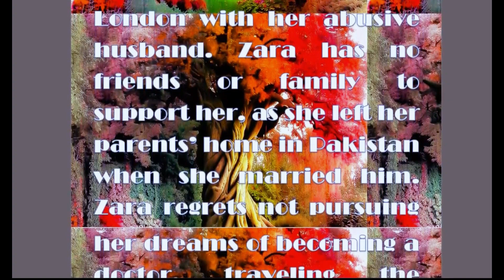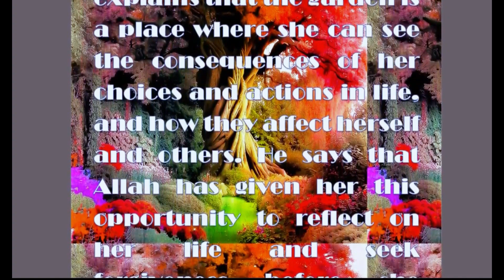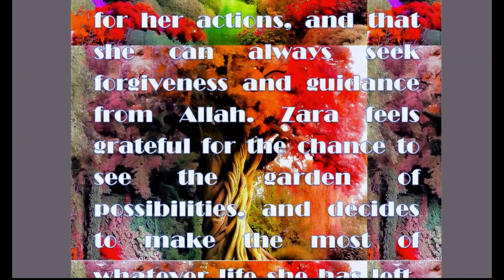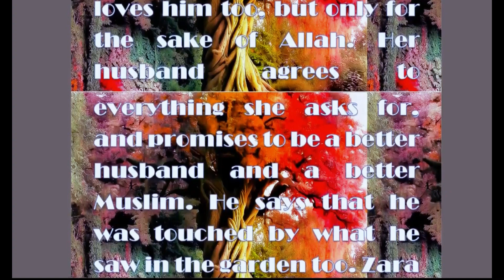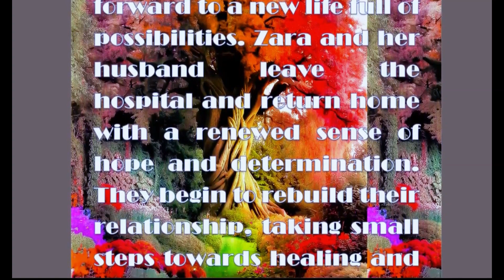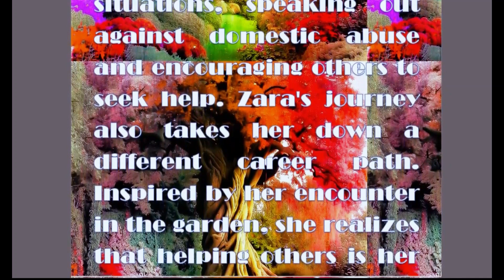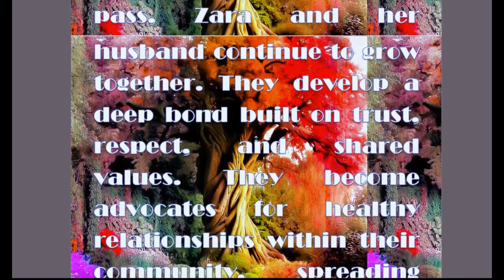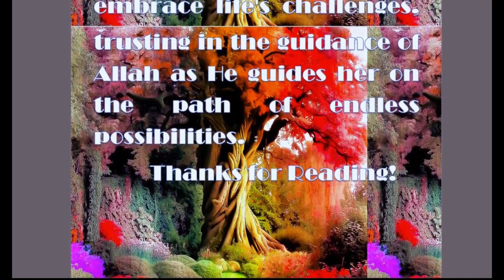STORY 12: THE GARDEN OF POSSIBILITIES🌸🍂🥀🌲🌞englishstories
Welcome to our captivating YouTube channel, where intellect and imagination intertwine to bring you a world of captivating short stories!
Embark on a journey with us as we explore the depths of human intellect and creativity, delving into the intricate web of narratives that shape our lives. Our channel is a haven for those who seek intellectual stimulation and appreciate the power of a well-crafted tale. In our world of intellectual and short stories, the possibilities are endless.
Subscribe now and unlock the door to a realm where intellect meets imagination, where stories are more than words on a page, and where every tale has the power to transport you to new realms of understanding.
Every video we present is a carefully curated masterpiece, meticulously crafted to captivate your mind and transport you to realms both familiar and extraordinary. We weave together narratives that provoke thought, inspire curiosity, and ignite the fires of imagination within you.
From thought-provoking fables to mind-bending mysteries, our collection of short stories encompasses a myriad of genres, each with its own unique twist. Uncover the enigmatic secrets of ancient civilizations, untangle the complexities of the human psyche, or lose yourself in the fantastical landscapes of imaginary worlds.
Experience the spell-bounding world of short fictional stories that will leave you pondering life's profound lessons. Embark on a journey where entertainment seamlessly intertwines with the harsh realities we all face. Like gazing at the sun through a gentle veil of clouds, these stories offer glimpses into life's magnificence and its bitter truths. Uncover the hidden depths of truth that lie within the realm of fiction, making it easier to grasp and understand. Deep within each of us, there're unexpressed struggles, a personal battle between ourselves. Join us as we shed light on these inner quagmires, bringing familiarity to viewers from all walks of life. The greatest threat to our well-being often resides within us, as our inner roommate cunningly sabotages our progress. Instead of striving to be extraordinary or combating external forces, our true strength lies in accepting ourselves for who we are, regardless of society's expectations. Through these inward struggles, we find growth. This channel delves into the authentic struggles of fictional characters, capturing the essence of real-life challenges. Embrace the HOPE within as you embark on a transformative journey, and together, let us deliver the intended message of self-discovery and resilience. It's a riveting journey of YOU versus YOU, an exploration of the inner struggles we all share. Our channel aims to acquaint viewers with these profound battles, offering relatable experiences that resonate deeply.
Delve into the struggles of fictional characters, grounded in the authenticity of real-life experiences. Find hope, inspiration, & a profound message within our videos. Join us on this transformative quest.